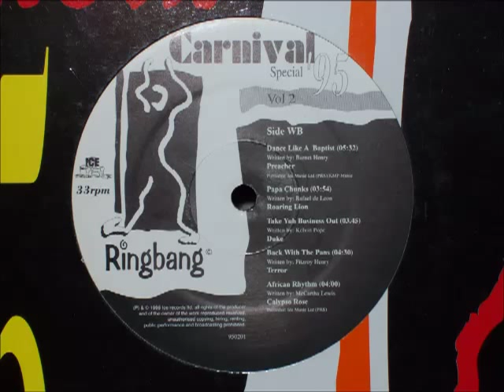Mighty Terror - Back With The Pans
Album : Carnival '95 Vol. 2